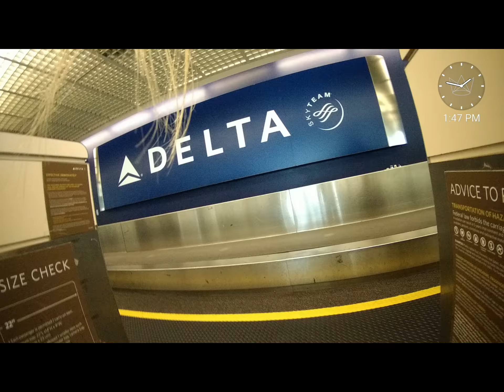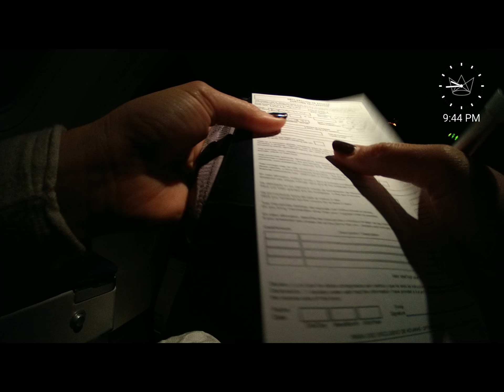Florida to Costa Rica in 2 Minutes (Time Lapse)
You've probably never seen a time-lapse quite like this... Travel with Kristin from Florida to Costa Rica in exactly 2 minutes. BOOM.

Shot with: FrontRow Camera

Traveling via: Delta Airlines

About: Kristin is a long-term digital nomad and expat relocation expert who has traveled to 60 countries over the last 17 years. She has helped 1,000’s of people move and live abroad and is now sharing her adventures and tips on YouTube and Twitch regularly!